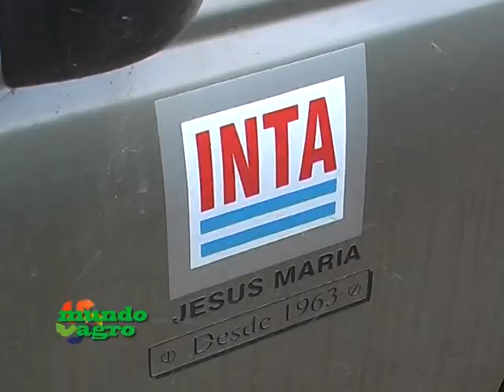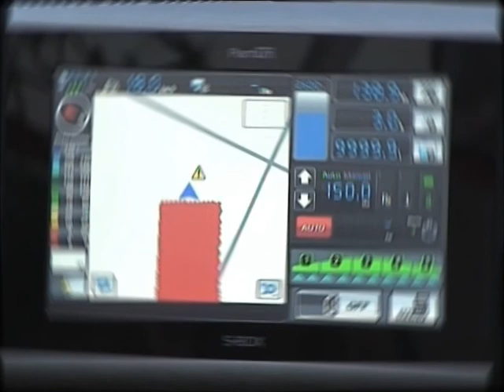MUNDO AGRO 01VIE14FEB2014 INTA JESUS MARIA ING LEON MURUA ENSAYOS CON MAICES